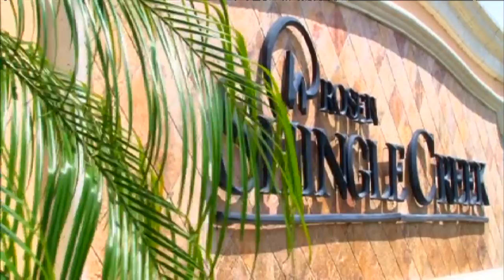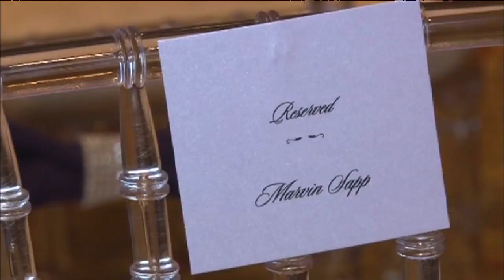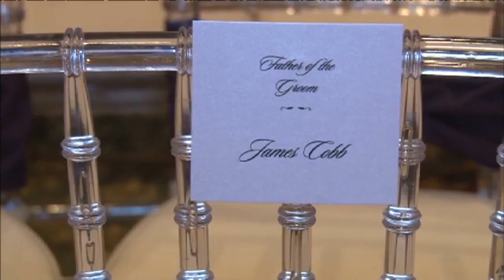This video is about a wedding in 2014 between Adrian Davis & LaVon Patrice Bracy